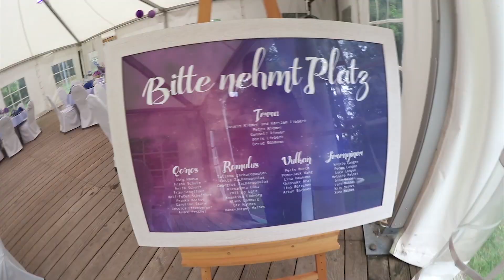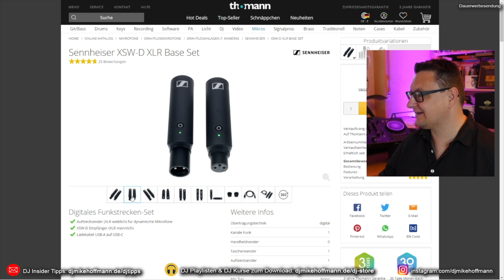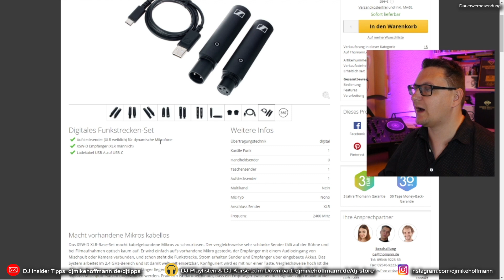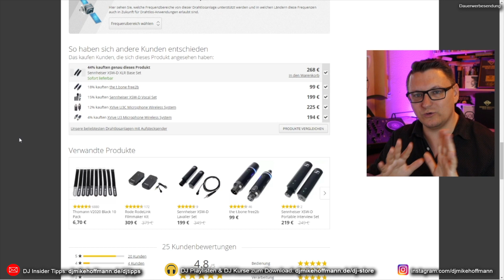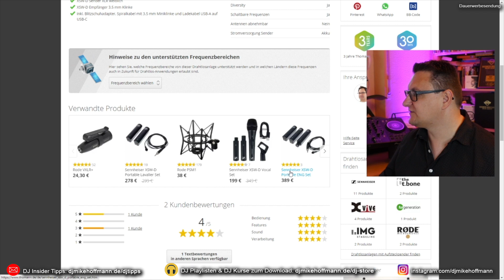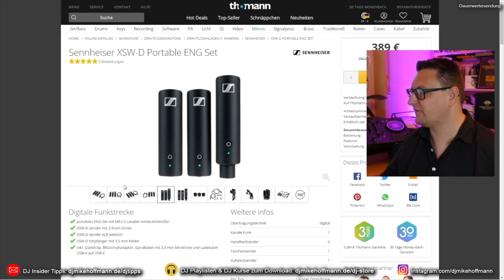LAUTSPRECHER KABELLOS VERBINDEN | Sennheiser XSW-D XLR Base Set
🎧 DJ werden - leicht gemacht! *Infovideo mit Komplett-Anleitung* Lautsprecher kabellos verbinden per Funk: Ganz einfach mit dem Sennheiser Base Set. Mehr Infos zu den Sticks
🔽🔽🔽🔽🔽 HIER AUFKLAPPEN 🔽🔽🔽🔽🔽

🎧 LUST AUF MEHR DJ TIPPS?
Mach es wie bereits hunderte andere DJs vor dir und hol dir meine DJ INSIDER TIPPS um als DJ erfolgreich zu starten

💡 WILLST DU SOFORT BESSER WERDEN?
▶ Hier erhälst du Playlisten & komplette DJ Kurse zum Sofort-Download

💰 MÖCHTEST DU DEIN DJ BUSINESS VORAN BRINGEN?
▶ In meinen DJ Coachings zeige ich dir, wie du mehr gute Kunden gewinnen, deinen Booking Kalender füllen und deine Gage erhöhen kannst

🖥️ HIER KAUFEN PROFI DJs IHRE TECHNIK*
Wo kaufen die Profis ihre Sachen? Controller, Lautsprecher, Kabel, usw?

KAPITEL
00:00 Einleitung
00:58 Lautsprecher per Funk verbinden
04:05 Mehr Infos auf Thomann
05:25 Was kosten die Sticks?
06:52 Als Lavaliersystem erhältlich
08:22 Funkstrecke hier kaufen
09:18 Mehr DJ Tipps?

🎧 ÜBER MICH:
Mein Name ist Mike, ich komme aus Darmstadt (Deutschland) und bin hauptberuflich als DJ auf Hochzeiten im Einsatz. Früher war ich in Clubs & Diskotheken unterwegs. Heute bin ich der Experte für grandiose Hochzeiten und erstklassige Events. Hier auf meinem Kanal zeige ich dir, wie auch du als DJ starten kannst. Lerne von meinen Erfahrungen, Fehlern und Tipps und begleite mich durch meinen DJ Alltag.

🎥 DEINE STATISTIK:
☑ Video angesehen
☑ Video Geliked

*HINWEIS*
Das bedeutet, dass ich eine kleine Provision bekomme, falls du nach einem Klick auf diesen Link etwas auf der entsprechende Webseite kaufst. Für dich entstehen dadurch keine zusätzlichen Kosten. Du unterstützt damit meinen Youtube-Kanal und die Produktion von weiteren Videos.

🎁 GESCHENK
Wenn Du die Videobeschreibung tatsächlich bis hierher gelesen hast, erst einmal ein riesen DANKE an Dich. Finde ich echt Mega. Als Dank möchte ich Dir etwas schenken: 3 DJ Set Playlisten für Dich. Lass sie dir einfach zu schicken

DJ Mike